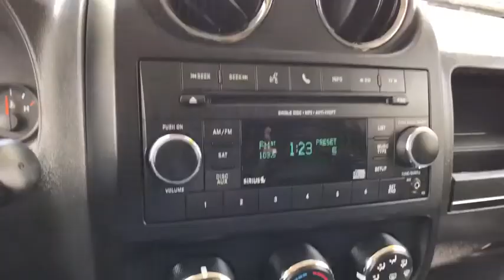2017 Jeep Patriot Louisville, Lexington, Elizabethtown, KY New Albany, IN, Jeffersonville, IN C8715B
Bright White Clearcoat U 2017 Jeep Patriot available at Oxmoor CDJR in Louisville, Kentucky. Servicing the Lexington, Elizabethtown, KY New Albany, IN Jeffersonville, IN area.

Oxmoor CDJR
4520 Shelbyville Rd

New Price! Jeep Patriot 2.0L I4 DOHC 16V Dual VVT Certified. CARFAX One-Owner. Clean CARFAX. Hands Free Bluetooth Capability, HEATED SEATS, ONE OWNER, Patriot Sport, 4D Sport Utility, 2.0L I4 DOHC 16V Dual VVT, CVT, FWD, Bright White Clearcoat, Dark Slate Gray w/ Cloth/Vinyl Low-Back Buc, Air Conditioning, AM/FM radio: SiriusXM, Anti-whiplash front head restraints, Audio Jack Input for Mobile Devices, Auto-dimming Rear-View mirror, Automatic Headlamps, Body Color Door Handles, Body Color Liftgate Applique, Bright Exhaust Tip, Cloth/Vinyl Low-Back Bucket Seats, Dual front side impact airbags, Front anti-roll bar, Heated Front Seats, Hill Start Assist, Illuminated Entry, Keyless Entry, Leather Wrapped Steering Wheel, Mineral Gray Gloss Jeep Badge, Mineral Gray Gloss Roof Rails, Mineral Gray Patriot Badge, Mineral Gray Sport SE Badge, Overhead airbag, Power Driver 1-Touch Windows, Power Heated Fold-Away Mirrors, Power Value Group, Quick Order Package 24H Sport SE Package, Radio: 130, Rear anti-roll bar, Rear Bumper w/Mineral Gray Step Pad, Rear window wiper, Speed control, Speed Sensitive Power Locks, Split folding rear seat, Sport SE Hood Decal, Steering Wheel Mounted Audio Controls, Tilt steering wheel, Wheels: 17 x 6.5 Mineral Gray Aluminum. Odometer is 12832 miles below market average! Serving Louisville Kentucky from our 4520 Shelbyville Road location as well as all surrounding areas including Lexington, Shelbyville, Elizabethtown, Clarksville Indiana and Jeffersonville Indiana.